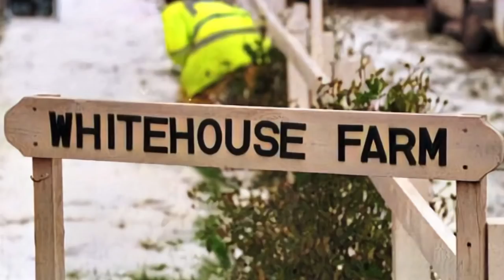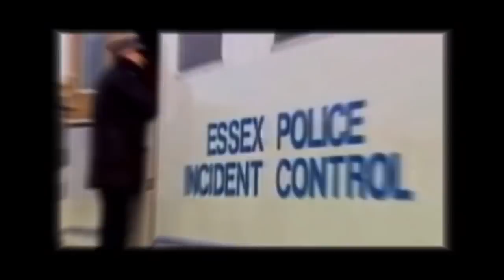Essex Boys Case - Jack Whomes Police Interview Transcript 1/6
From 14/5/96 p1